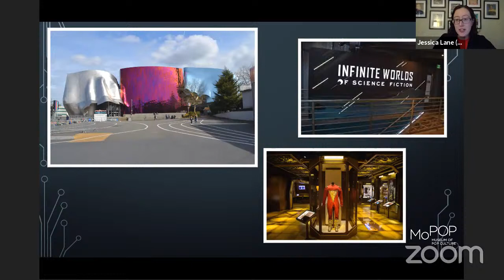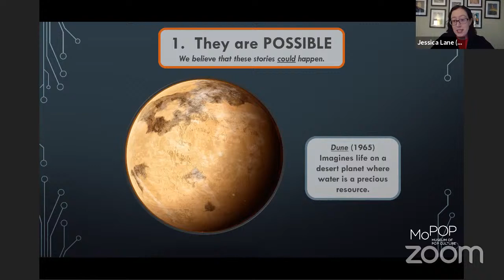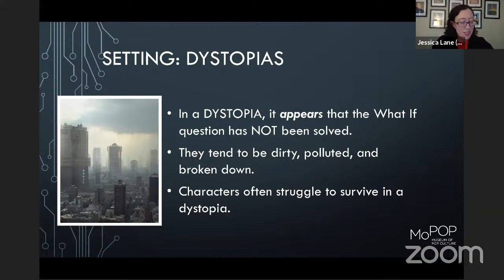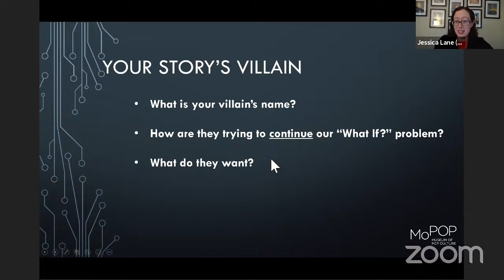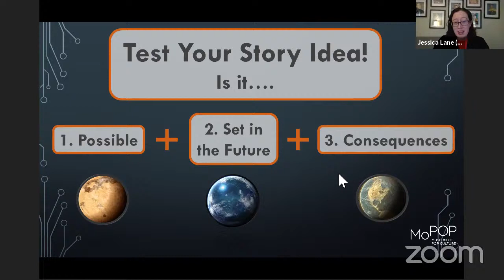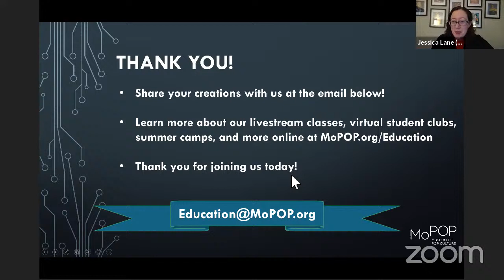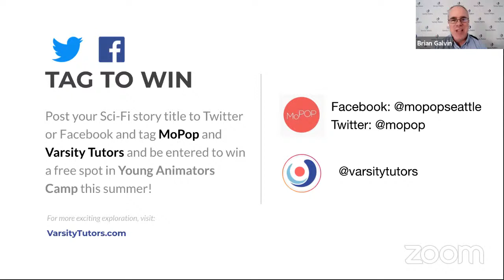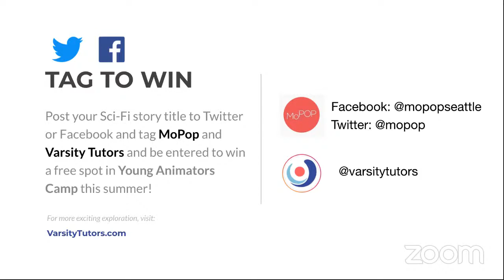Varsity Tutors’ StarCourse - Building New Worlds: Sci-Fi 101 with the MUSEUM OF POP CULTURE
How do science fiction stories help us explore the issues we face today? Answer: science fiction creators combine real-world problems with possible futures to ask big questions about the consequences of our actions! In this live, interactive class, we’ll learn some of the basic elements of sci-fi, investigate utopias and dystopias, and work together to create an original sci-fi story with characters inspired by MoPOP’s collection.

About The Museum of Pop Culture
The Museum of Pop Culture’s mission is to make creative expression a life-changing force by offering experiences that inspire and connect our communities. The Seattle museum opened in 2000 to create a place where anyone can pick up a musical instrument for the first time or see themselves as the next big science fiction writer — a place that inspires the innate creativity in everyone.

Meet Your Instructor, Jessica
Jessica Lane is the Manager of Museum Education at the Museum of Pop Culture in Seattle, WA. She has worked in museum education for nearly 20 years, with experience at historic site interpretive tours, children's museums, and creative writing programs. She believes in the power of pop culture to teach us about inclusion, acceptance, and compassion.